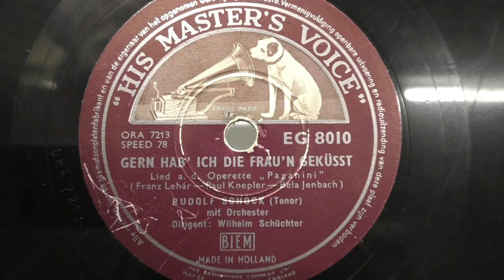Rudolf Schock: Gern hab' ich die frau'n gekusst. (1953).